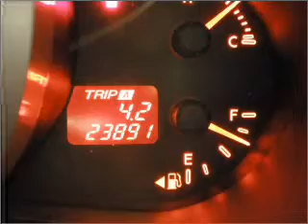2007 Mazda CX-7 - Laurel MD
Year: 2007
Make: Mazda
Model: CX-7
Trim: Grand Touring Sport Utility 4D
Engine: 4 cylinder 2.3 liter turbo
Transmission:
Color: Gray
Mileage: 23891
Address:
9950 Washington Boulevard